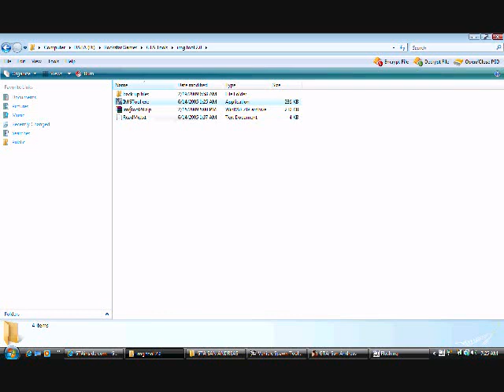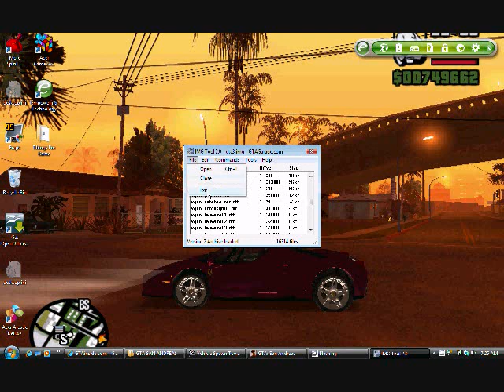How To Get Mods In GTA SA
This shows you how to get mods in GTA SA .